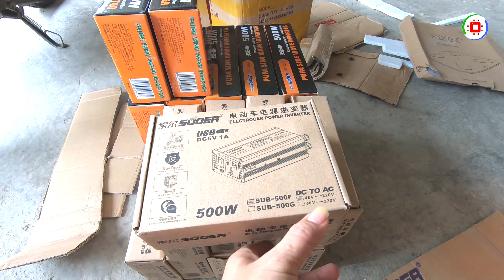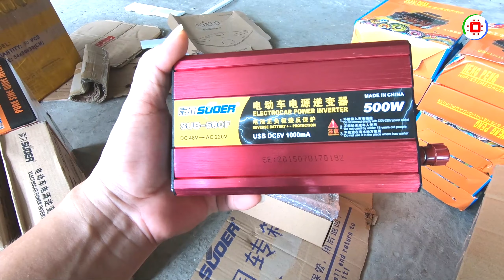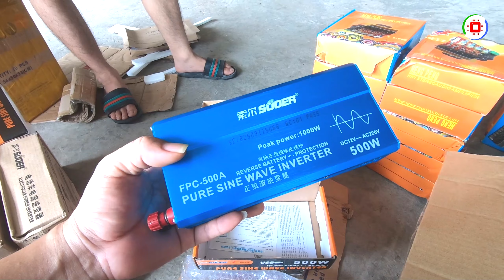Hàng về kích điện 48V lên 220V 500W Suoer Zalo 0355774789 - 0789774789